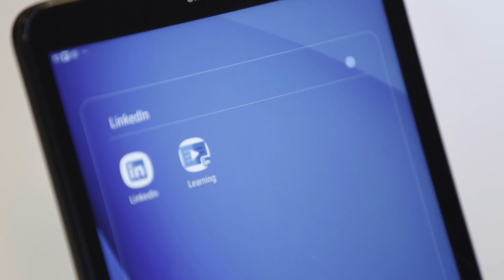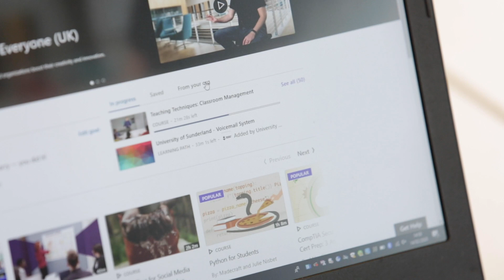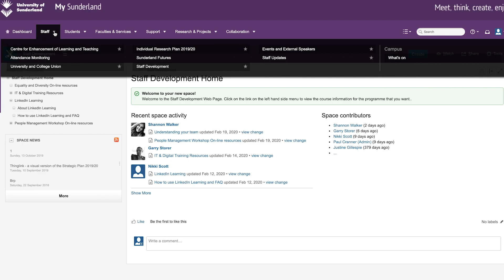Digital First - LinkedIn Learning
Natalie Stouph, Garry Storer and Shannon Walker talk us through the benefits of using LinkedIn Learning at the University of Sunderland and how it can aid in staff development.